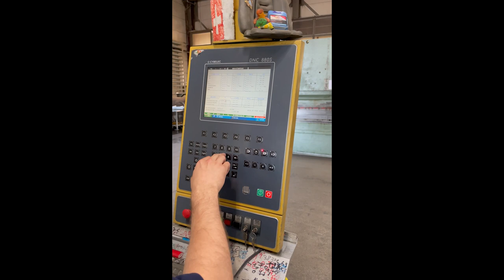Costruttore/trice d'impianti e apparecchi AFC (2/2) - SwissSkills 2022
Uno sguardo alla vita quotidiana di un Costruttore/trice d'impianti e apparecchi AFC.